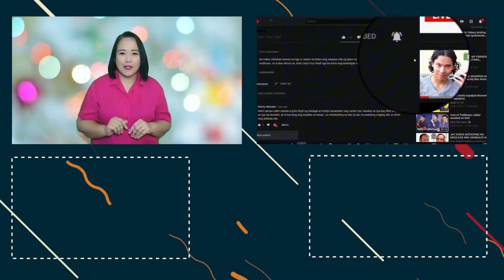IMEE MARCOS KINUYOG NG MGA KONGRESISTA DAHIL SA KINUHANG BILYON BILYON!